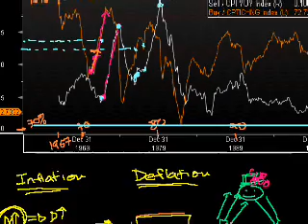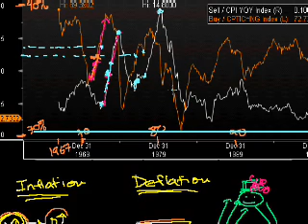Inflation, deflation, and capacity utilization 2 | Finance & Capital Markets | Khan Academy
Courses on Khan Academy are always 100% free. Start practicing—and saving your progress—now

More on inflation and capacity utilization. Created by Sal Khan.

Missed the previous lesson?

 Finance and capital markets on Khan Academy: This tutorial starts with a very "micro" view of when firms decide to raise (or lower prices). It then jumps back to the macro view to discuss how capacity utilization can impact prices.